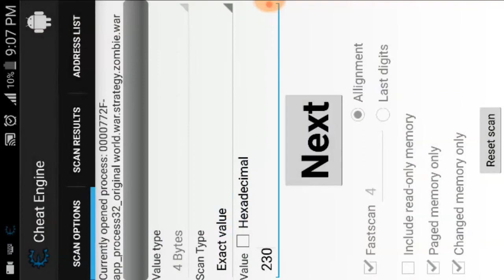Zombie War Dead World - Zombie vs infantry || Epic War || how to win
World War Strategy Game || Zombie War Dead World - Zombie vs infantry || Epic War || how to win.

Thanks For Watchaing This Video